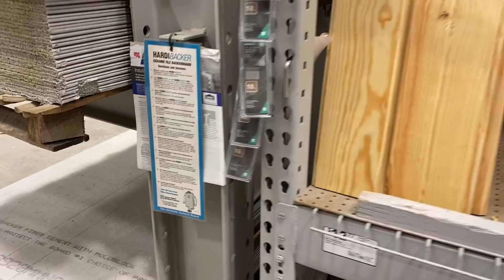He makes $1,000 a day- Doing this?! (they are free!)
The Pallet Flipping business is one of the best ways I have have seen lately for making money. It is such a big industry there is plenty of room! Just got and find Pallets!

This is a great way to make money or start a new business! If you are looking for a new entrepreneurial hustle try the pallet flipping business!

Check this BOOK out!